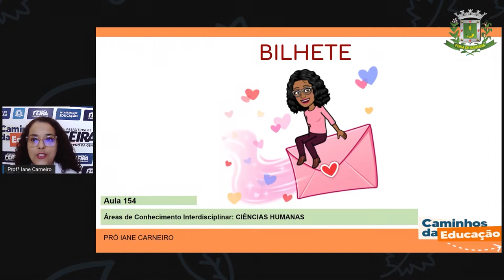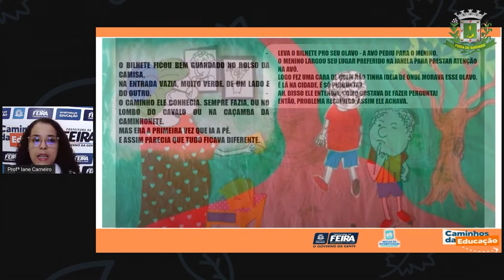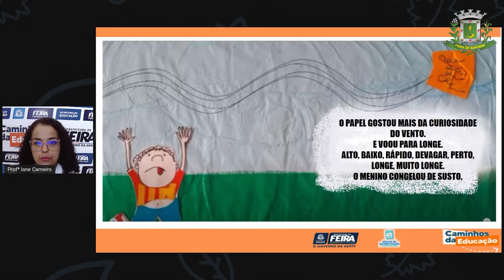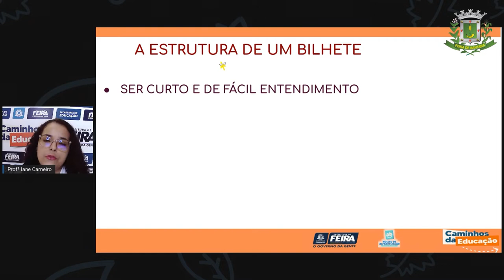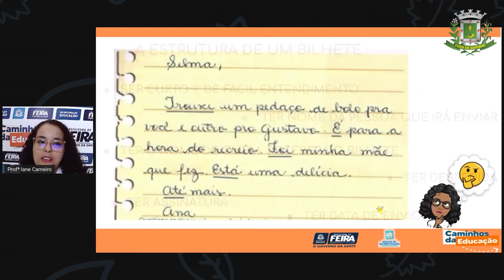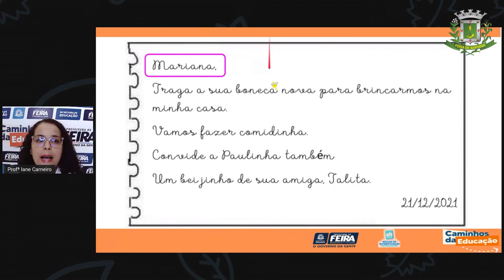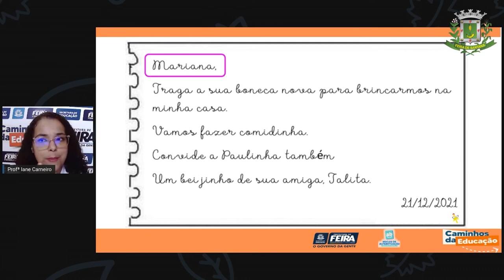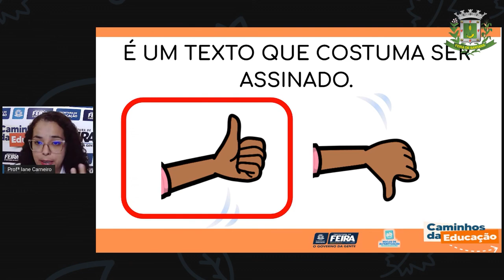Aula 154 1ºANO Profª Iane Linguagens Bilhete